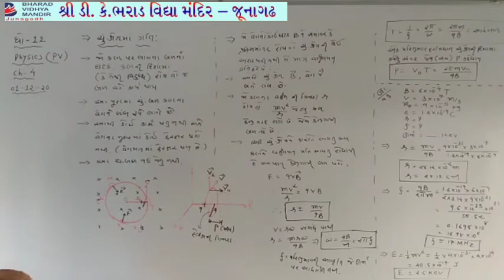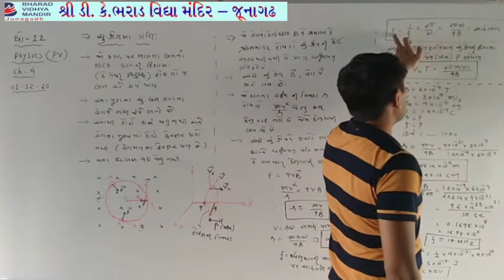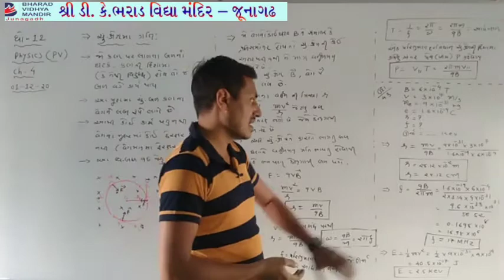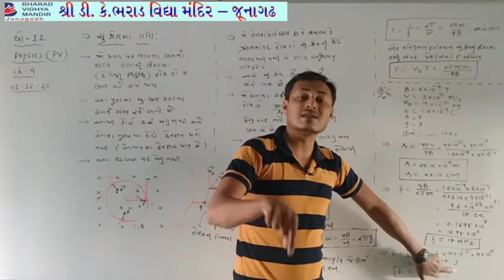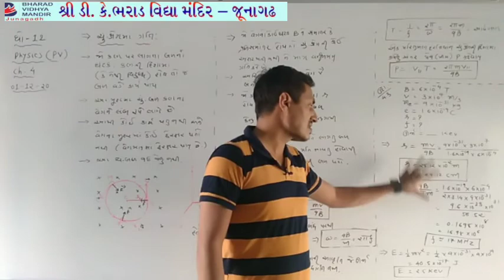ધોરણ 12(વિષય physics (ch-4 ગતિમાન વિ. ભIરો અને ચુ. ક્ષેત્ર))ભરાડ વિદ્યામંદિર જૂનાગઢ 01-12-2020